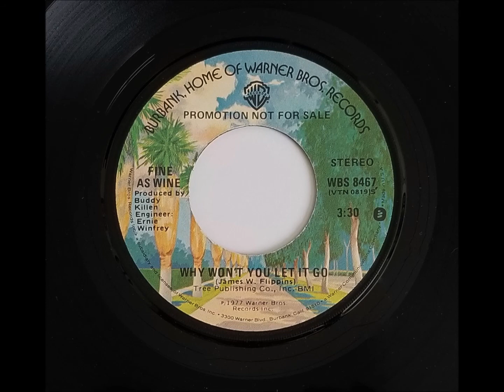Fine As Wine - Why Won't You Let It Go (Funk, Soul) 1977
Taken from the single by Fine As Wine on Warner Bros. Records, 1977.